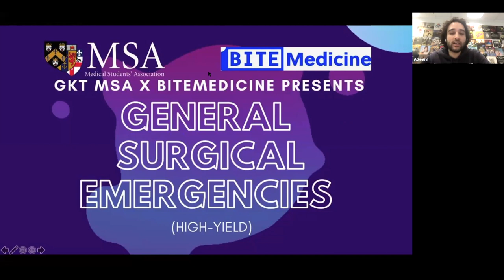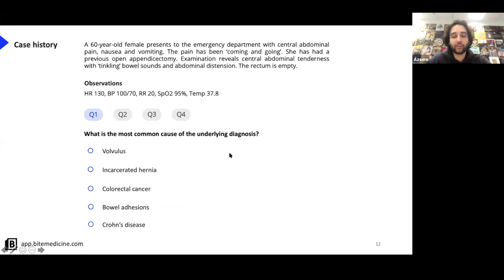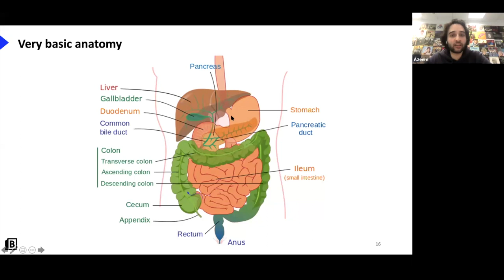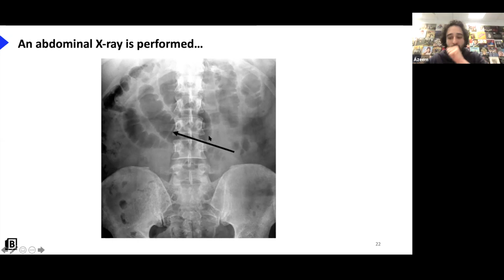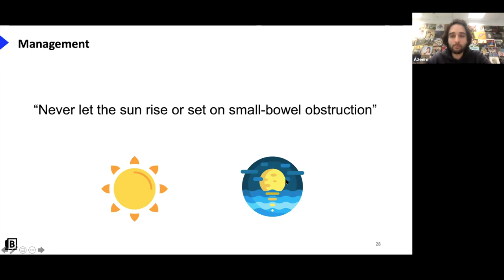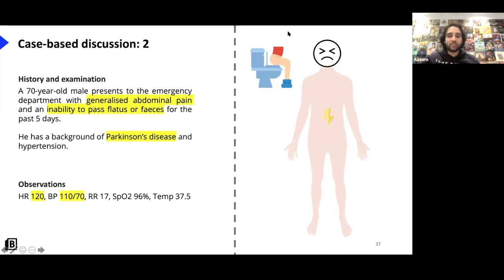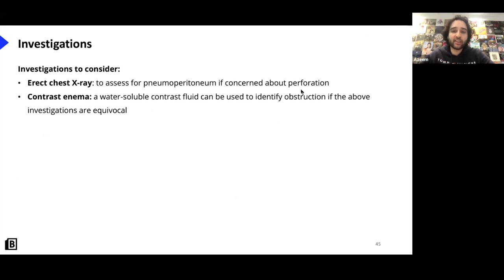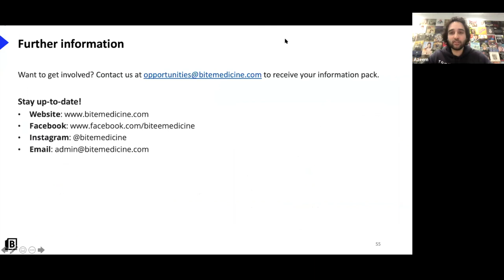General Surgical Emergencies (case-based discussion, theory and quiz) | GKT MSA Collaboration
This video was recorded on 11/03/2021 via Zoom (app.bitemedicine.com). Images were taken from WikiCommons and Shutterstock. This information is not to be used for health advice. See your personal doctor for the correct recommendations.

We cover cases and theory (pathophysiology, investigations, management) on general surgical emergencies, whilst challenging you with our multi-step SBAs. This is a GKT MSA collaboration.